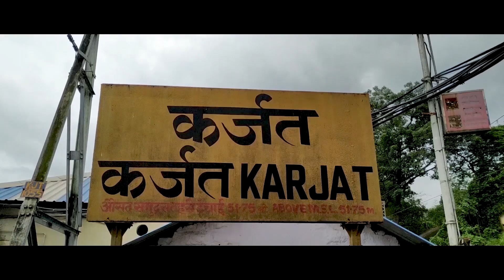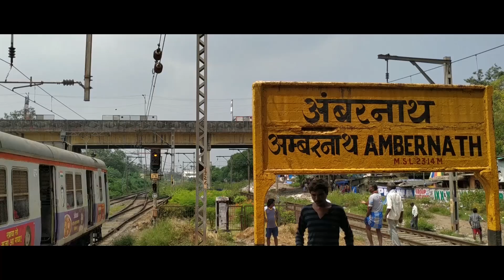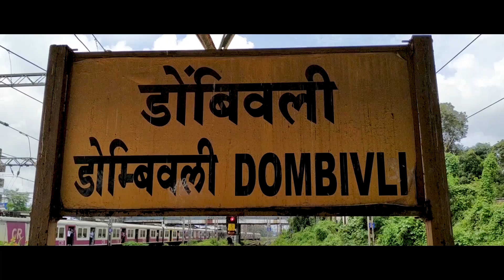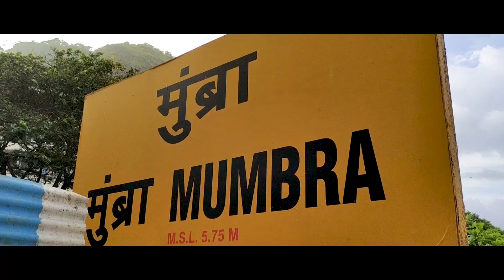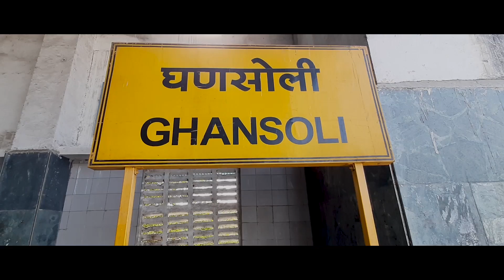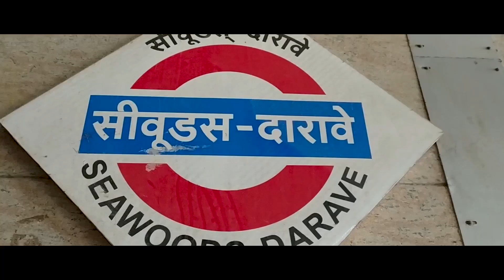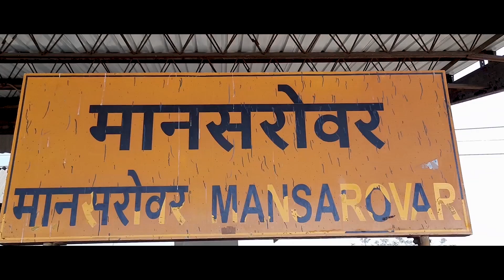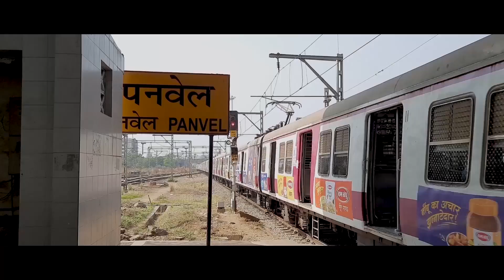Travelling Karjat To Panvel Via Thane Turbhe Mumbai Max Mumbai Local Train Travelling Videos.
Life Before Lockdown.

Mumbai Local Train Travelling Karjat To Panvel Via Thane,Airoli,Turbhe Mumbai Max.